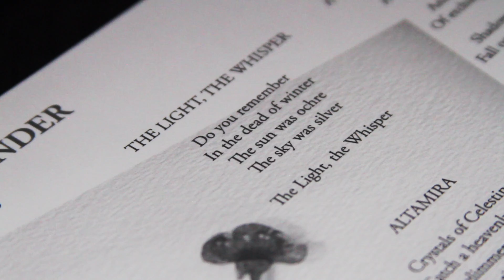ABBILDUNG #26: "The Light, The Whisper" by Xeno & Oaklander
Video created for the single purpose of discovering and sharing great music and vinyl design.

ABBILDUNG #26
BAND: Xeno & Oaklander
Track: The Light, The Whisper

FROM
Xeno & Oaklander ‎– Hypnos
Label: Dais Records ‎– DAIS129
Format: Vinyl, LP, Album, Limited Edition, Violet
Country: US
Released: 08.Mar.2019
Genre: Electronic
Style: Synth-pop, Minimal